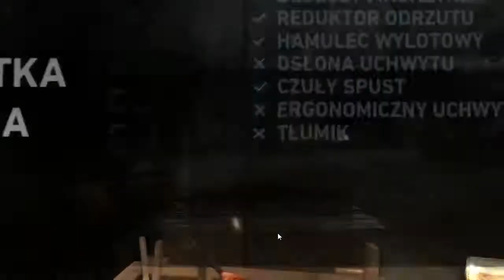Tomb Raider - Kuter i Grobowiec #10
Po tym jak udało nam się już wydostać z pałacu.Musimy jedynie spotkać się z naszymi przyjaciółmi i pomóc im w naprawie starego kutra aby opuścić przeklętą wyspę.